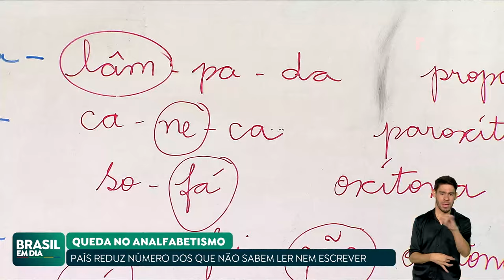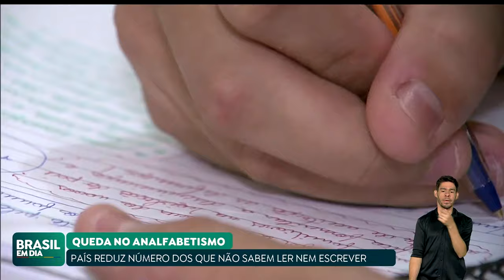LEVANTAMENTO MOSTRA QUE ANALFABETISMO CAIU NO BRASIL EM 2023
Um levantamento mostra que o analfabetismo caiu no Brasil em 2023 em relação a 2022. No ano passado, 5,4% da população acima de 15 anos não sabiam ler e escrever, queda de 0,2 ponto percentual em relação a 2022. Os dados são da Pnad Contínua, do IBGE.